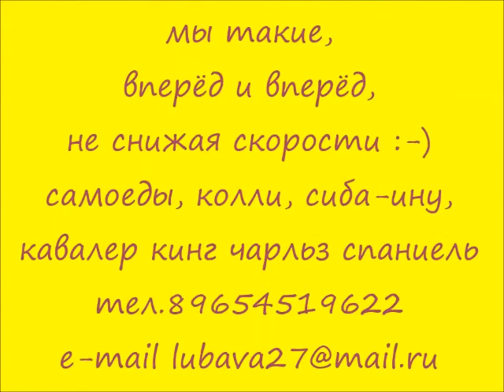Стаси (Байрак Азскас Бон-Нуаж) на дорожке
лысая и спортивная :-), скорость - 11,5-12км\ч.